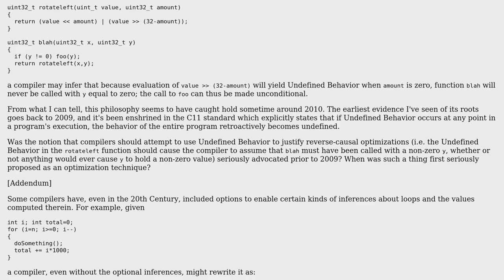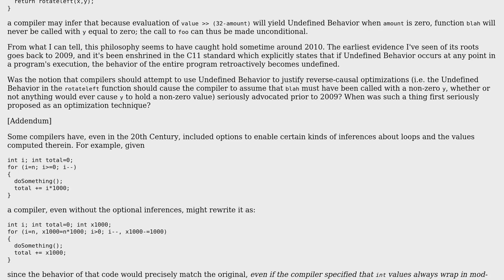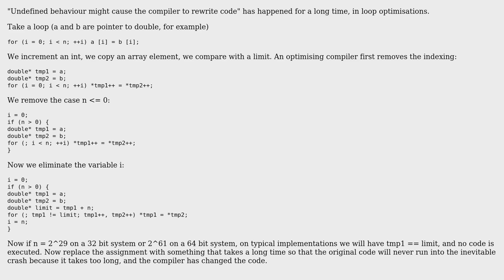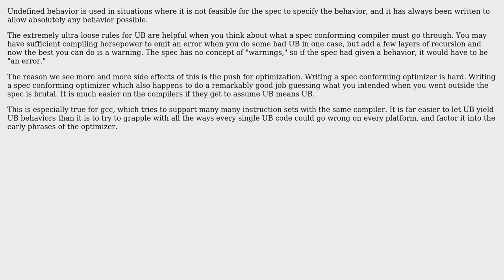When did Undefined Behavior in C jump the causality barrier (3 Solutions!!)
When did Undefined Behavior in C jump the causality barrier

With thanks & praise to God, and with thanks to the many people who have made this project possible! | Content (except music & images) licensed under CC BY-SA | Music | Images & others | With thanks to user supercat user gnasher729 user Cort Ammon and the Stack Exchange Network Trademarks are property of their respective owners. You are responsible for your own actions.